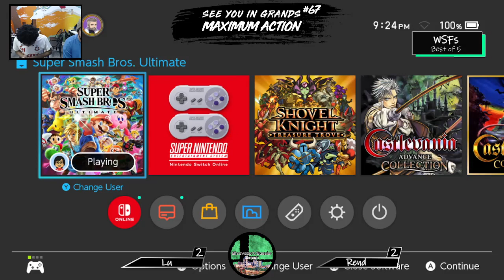Lu (Joker) vs Rend (Min Min/Bowser) - WSFs - SUGMA #67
Match from See You in Grands: Maximum Action #67 (Super Smash Bros. Ultimate Weekly)